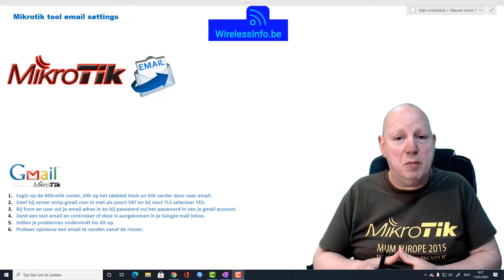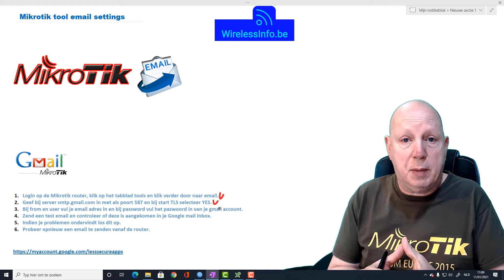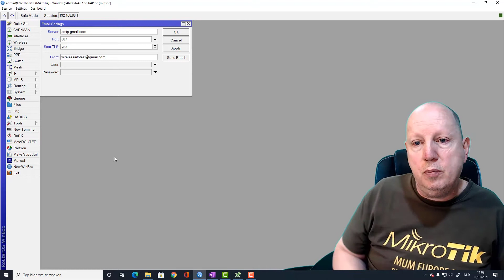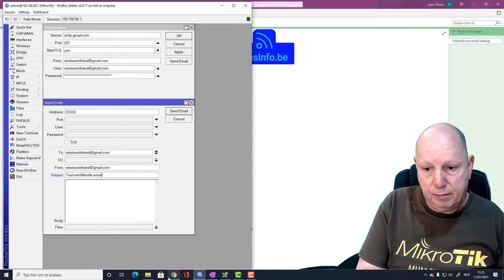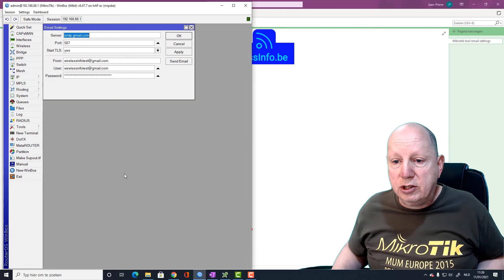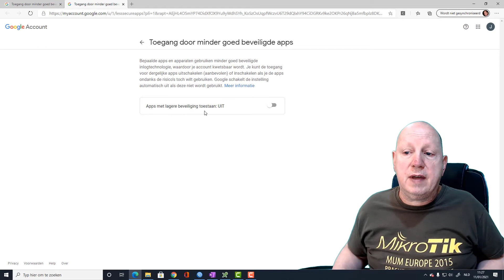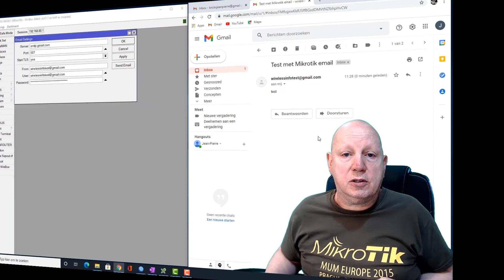Mikrotik email settings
In deze tutorial zie je hoe je de Mikrotik router moet configureren om email te kunnen verzenden. Maar hier stuit ik op een veiligheidsprobleem van Gmail.
Daarom laat ik dit zien want er is een simpele oplossing.